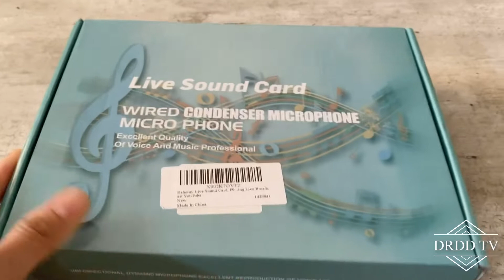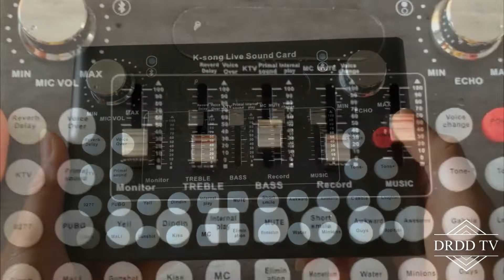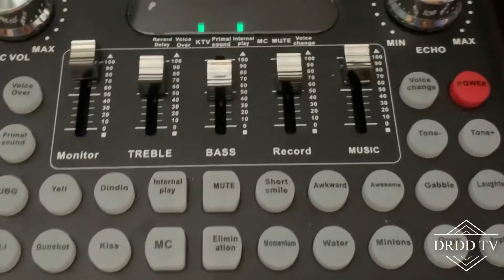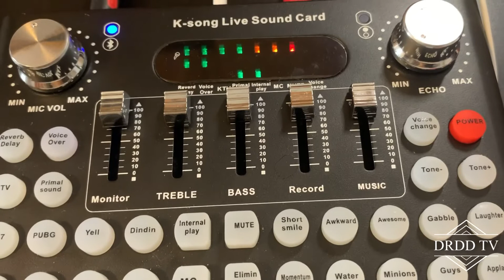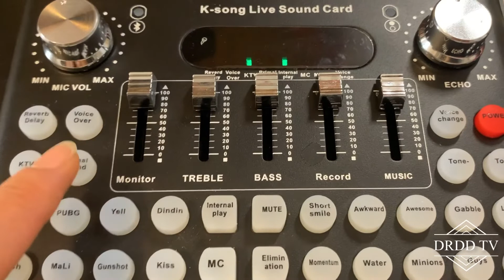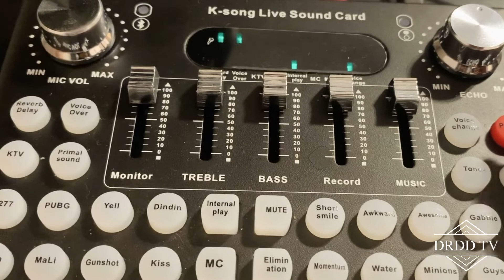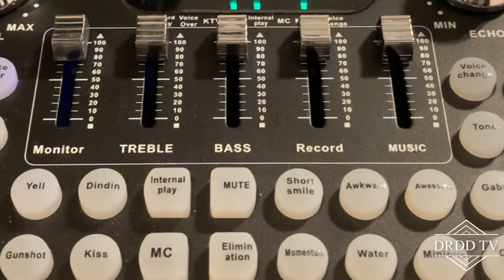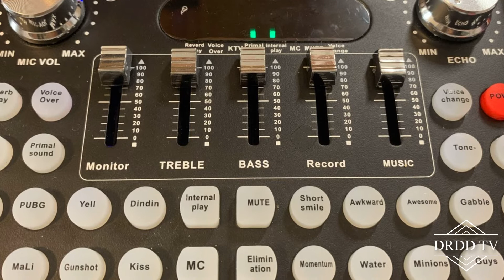F9 Live Sound Card Unboxing & Review